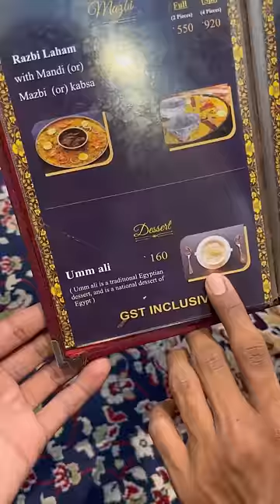Has this ever happened to you?